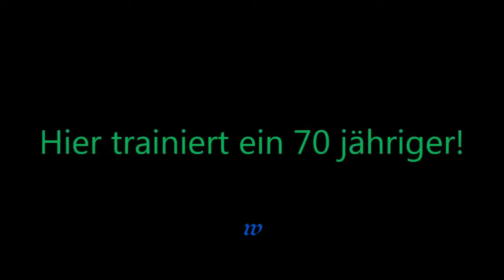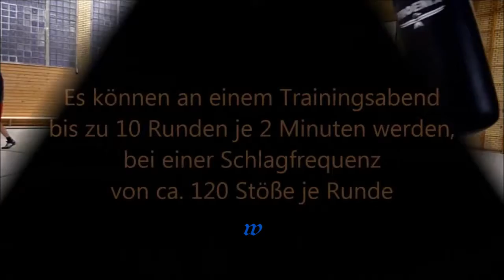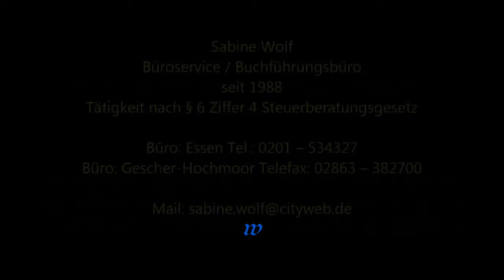99 * Der Sportler * Boxen * Training eines 70 Jährigen * 2012